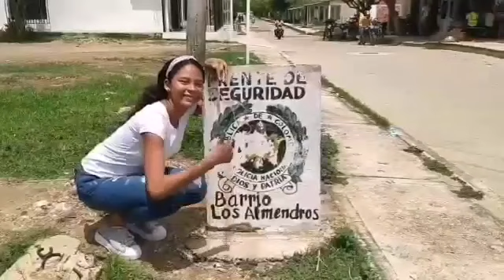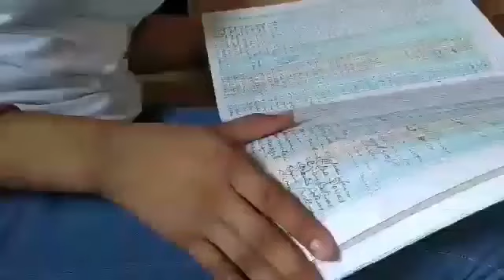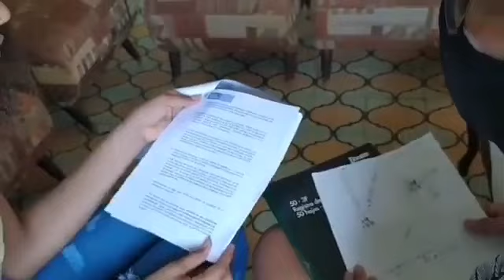JAC Los Almendros - Atlántico, candelaria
Video construido por la Junta de Acción Comunal Los Almendros, del departamento de Atlántico, Municipio de Candelaria, contando la historia de su organización, su aporte en el desarrollo de su territorio y la construcción de su comunidad.